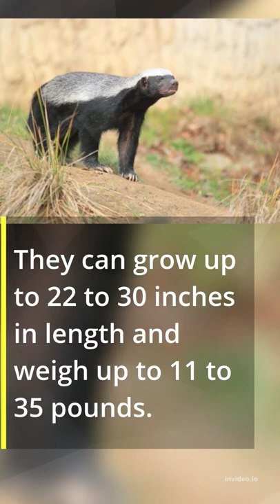Honey badger, a cute but deadly animal ☠️